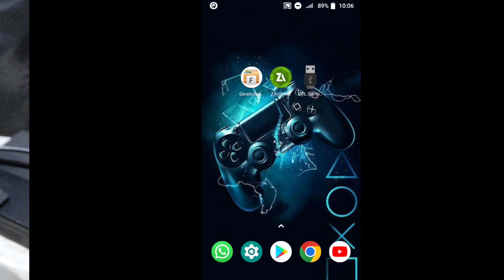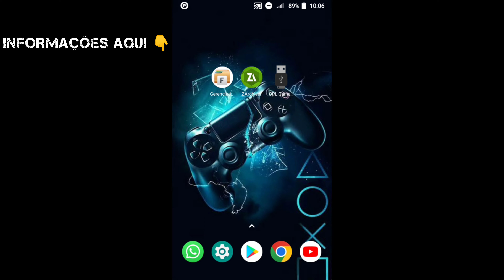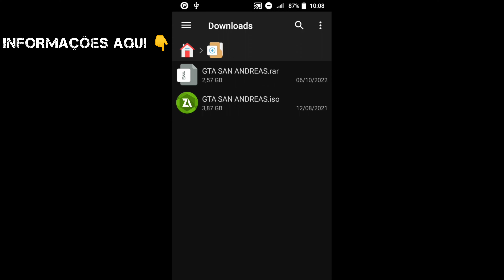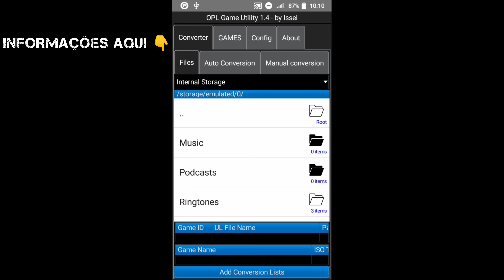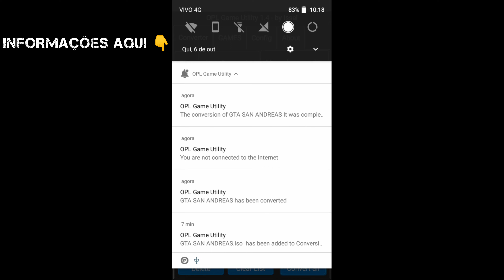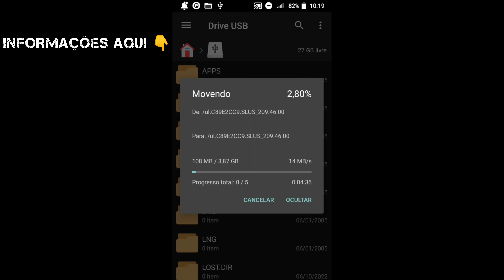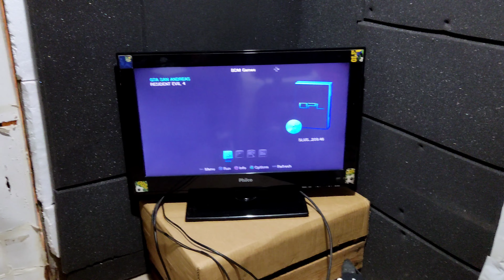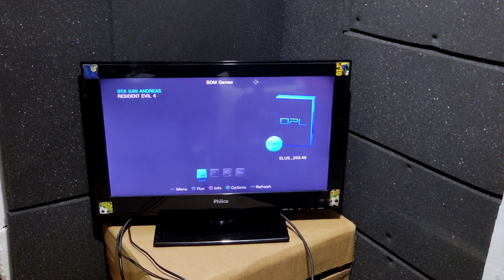[PASSO A PASSO] Como instalar OUTRO Jogo de 4GB no pendrive PELO CELULAR | OPL (método avançado)